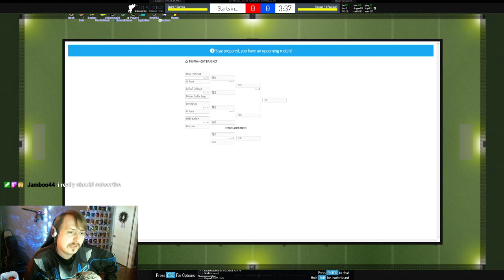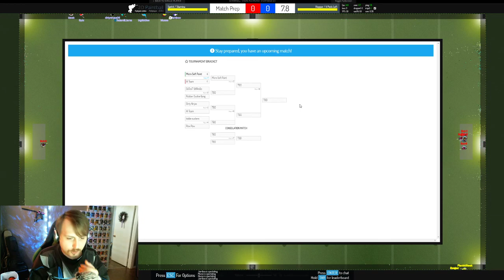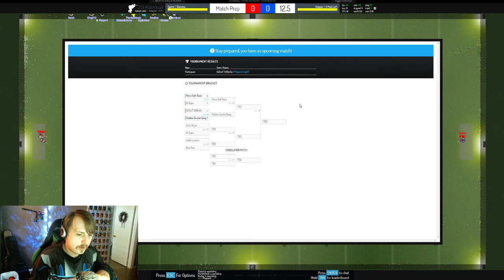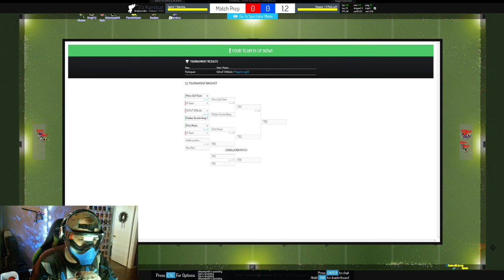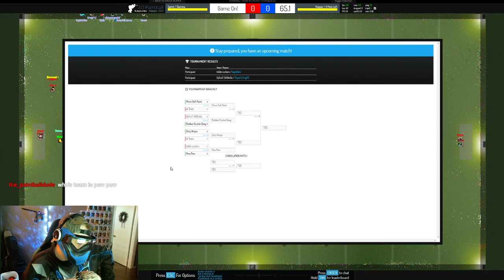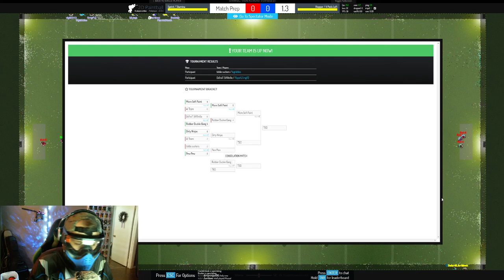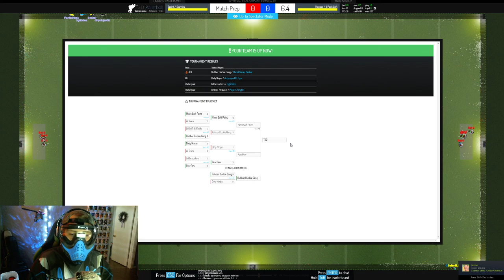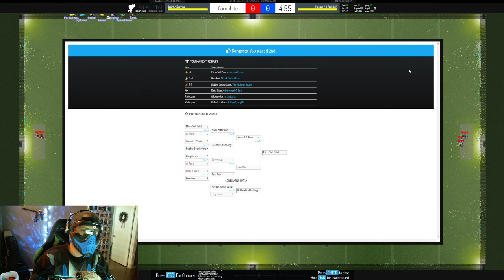2D Paintball Live Stream | Daily Open #628 | Tournament Replay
2D Paintball Tournament Replay on 6-17-21 | Live streamed by SalamiLlama